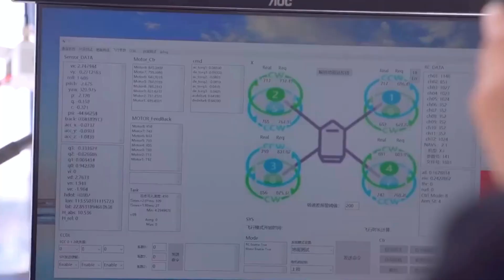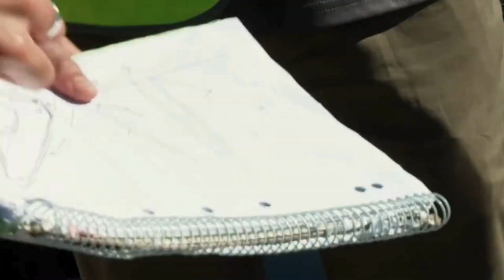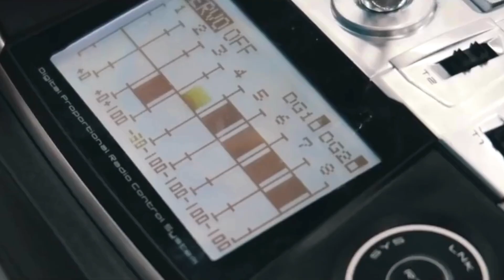You Won't Believe What These Machines Can Do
Welcome to TechRealm, the channel where you will find fascinating videos about technology, inventions, gadgets, vehicles, production processes and much more.

00:00 - X3 Vehicle

01:01 - Amphibious Boats

01:51 - FireBull

02:43 - H1 Panther

03:39 - Big Float

04:31 - Sunswift 7

05:27 - Lizard Car

06:14 - TIV 2

07:05 - STORM

08:01 - Bartini eVTOL

08:57 - ATLAS